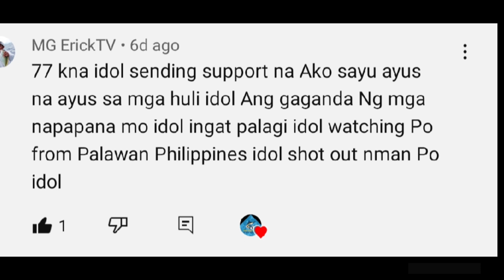NIGHT HUNT SPEARFISHING: Ang dami nila kahit malabo Jackpot!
Night Hunt Spearfishing Episode 4 | Using Akaso Brave 7LE
Spearfishing Philippines

EP.4 Night Hunt Spearfishing | Ang dami nila kahit malabo Jackpot parin | spearfishing PH

Outside by Ikson Music
INFRACTION MUSICS

GEAR:
AKASO BRAVE 7 LE- Budget camera(Gopro Alternatives)

Setting for night filming for Akaso brave 7le:

Angle: Superwide/Wide
Microphone: Built in
Sound: On
Image stabilization: On
EV(Exposure Value) -0.2
WhiteBalance:  AUTO
FREQUENCY: 60HZ
METERING: Multi/ Center
Diving mode: OFF
Noise reduction: Off
Note: when light is very bright, EV is lowered
if light is not enough, EV is Increased.

Thank you so much and more power.

FB/Messenger: Cresutey Orit Vanzuela Garzon
Address: ICHON, MACROHON, SOUTHERN LEYTE